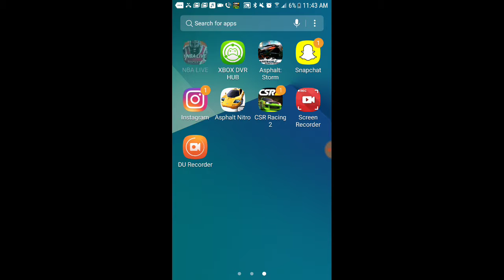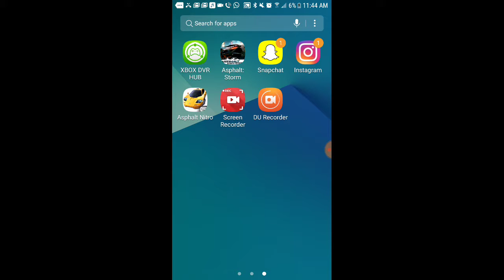ASPHALT STREET NEW STREET SERIES EVENTS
Today will be playing asphalt street storm racing  new street series cars available today for 2 days
Discord server will be linked
Come and chat with VENOM Gt